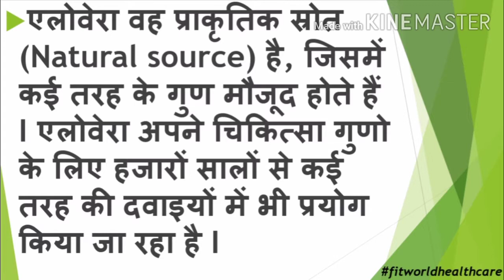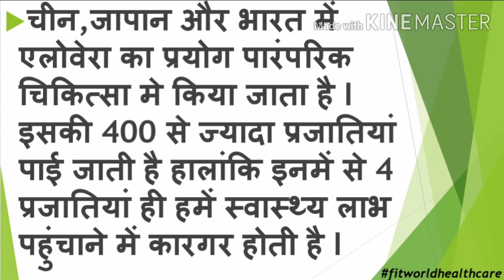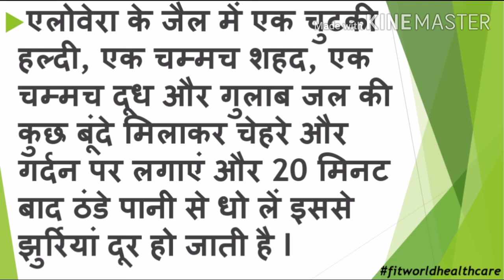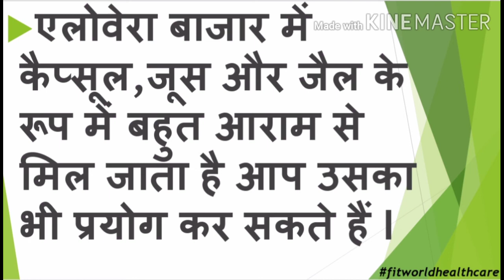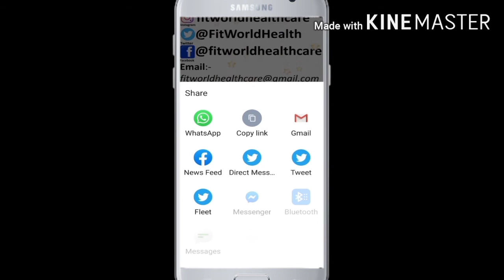What is aloe vera? How to use it? Benefit & Precautions of aloevera? fitworldhealthcare 😊ayurveda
👉 About video

एलोवेरा क्या होता है?
एलोवेरा कैसे इस्तेमाल होता है?
एलोवेरा के इस्तेमाल के क्या क्या फायदे होते हैं?
एलोवेरा के इस्तेमाल के दौरान हमें किन-किन चीजों की सावधानी बरतनी चाहिए?

What is aloe vera?
How is aloe vera used?
What are the benefits of using aloe vera?
What are the things we should be careful while using aloe vera?

👉 एलोवेरा के फायदे

 एलोवेरा शरीर की ताकत और फुर्ती बनाए रखता है
एलोवेरा जलने में फायदेमंद होता है
घाव पर लगाने में एलोवेरा फायदा करता है
पेट से संबंधित सभी समस्याओं में एलोवेरा बहुत गुणकारी होता है
त्वचा से संबंधित सभी समस्याओं में एलोवेरा बहुत असरकारक होता है
खून की कमी को एलोवेरा पूरा करता है
एलोवेरा बालों की चमक बढ़ाता है
पीलिया में एलोवेरा लाभकारी होता है
एलोवेरा वजन कम करने में मददगार होता है
एलोवेरा स्ट्रेच मार्क्स को कम करता है
एलोवेरा झुर्रियों को दूर करता है

Aloe vera maintains body strength and agility
Aloe vera benefits in burn wounds
Aloe vera benefits in applying to wounds
Aloe vera is very effective in all stomach related problems.
Aloe vera is a very effective factor in all skin related problems.
Aloe vera meets anemia
Aloe vera enhances hair shine
Aloe vera is beneficial in jaundice.
Aloe vera helps in losing weight
Aloe vera reduces stretch marks
Aloe vera remove wrinkles